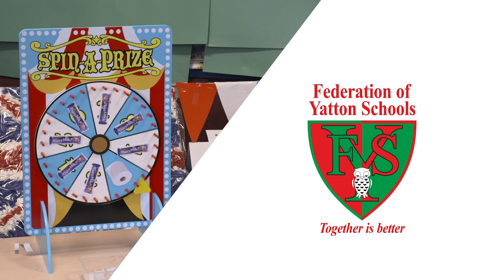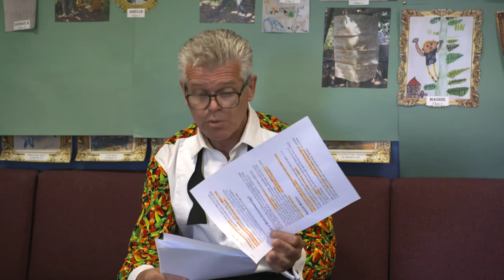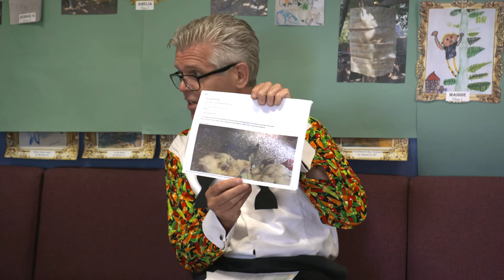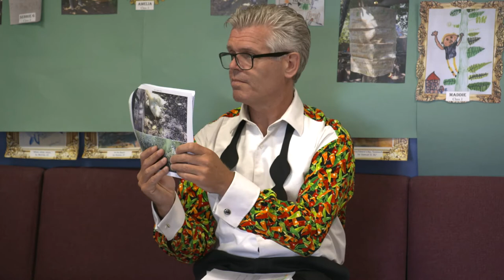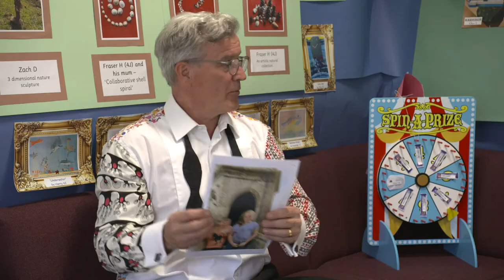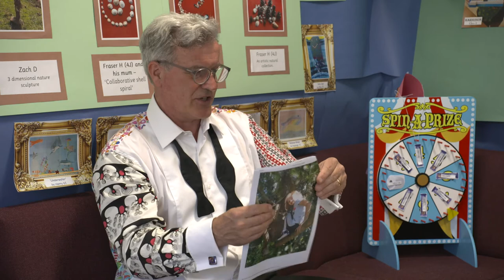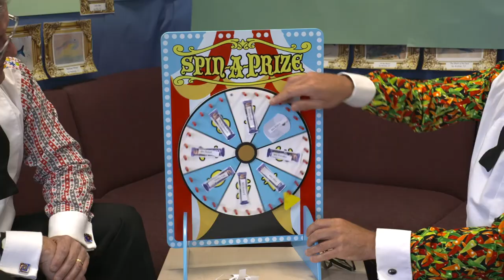GOOD MORNING YATTON - Episode 15